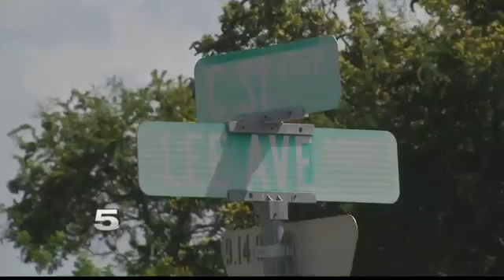Demolition Program Makes Impact in Harlingen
The project is funded by asset forfeitures.